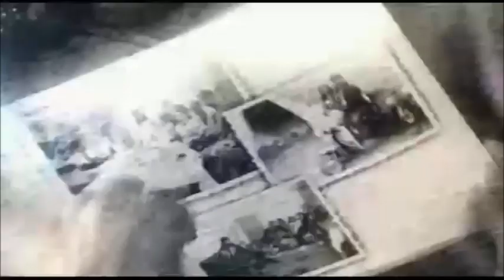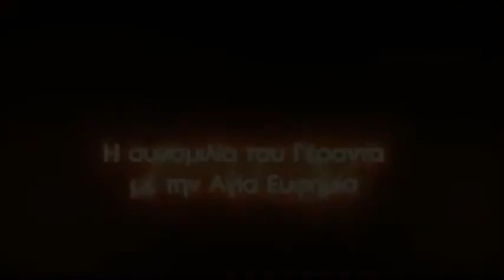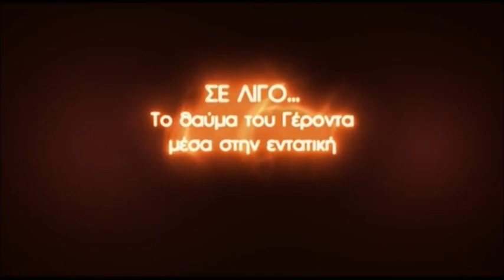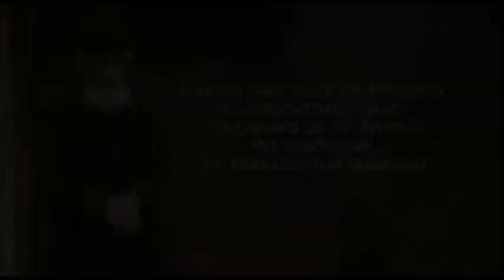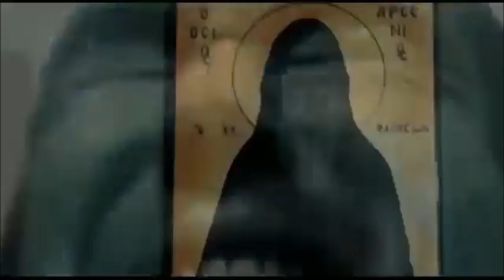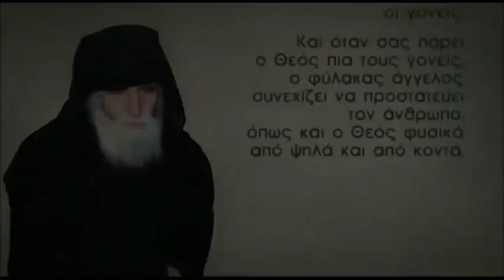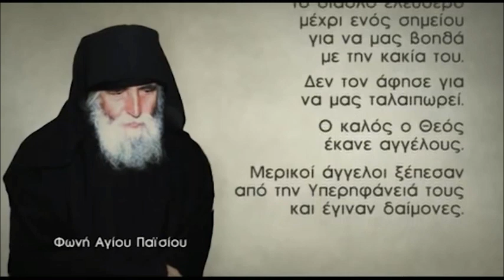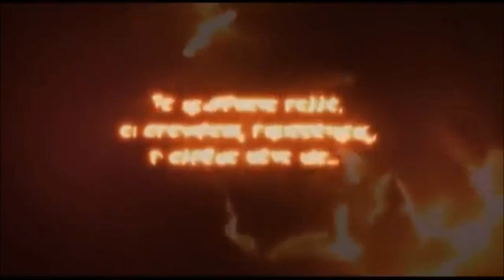Ο παπά Χρήστος και άλλοι μιλούν για τον Άγιο Παΐσιο στην Φυγόκεντρο